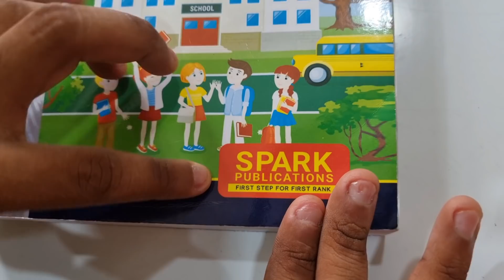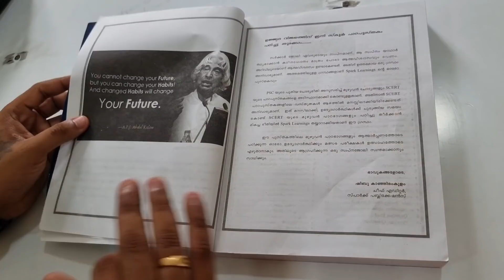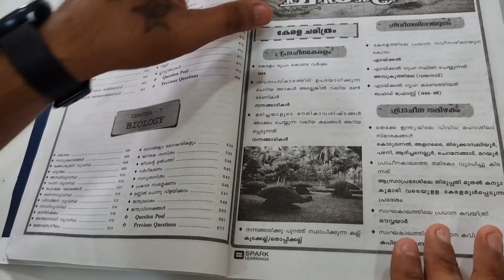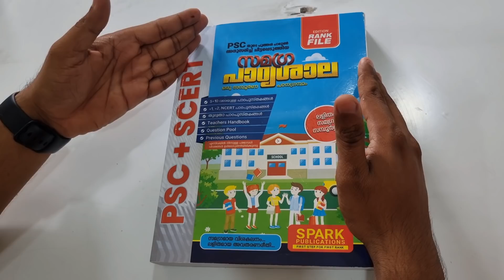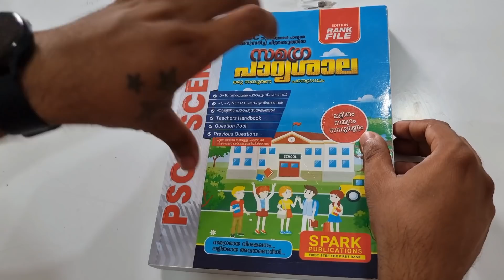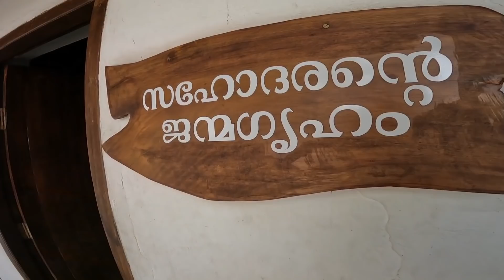2022 10 th PRELIMS. നിങ്ങൾ ജയ്ക്കും. 4 TIPS. PSC ഇപ്പൊ എല്ലാം ശെരിയായി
👉 What's App - 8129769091 ( No calls &
                              Messages Only What's ആപ്പ്

ഈ VIDEO യിൽ കാണിച്ച SPARK SCERT BOOK വാങ്ങാൻ താല്പര്യം ഉണ്ടെങ്കിൽ താഴെ കാണുന്ന whatsapp number or website വഴി contact ചെയ്യുക.. 👇👇